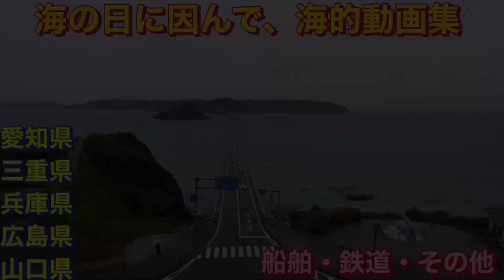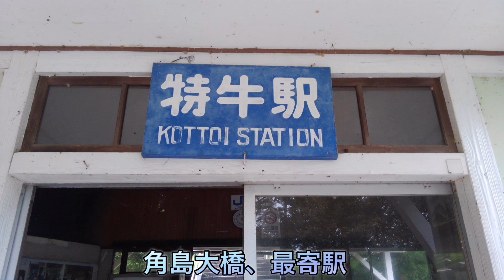【海の日に因んで】車窓等、手持ちの海関連動画を編集。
⚪️2024年シーズンの海の日。